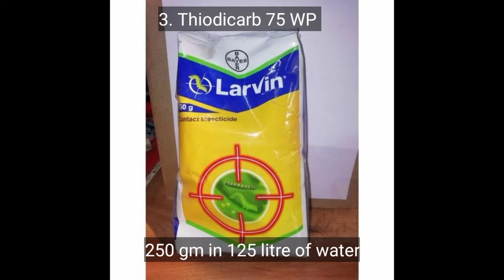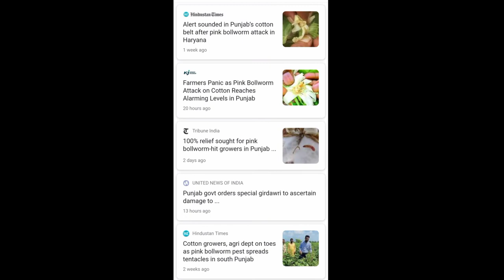Pink Bollworm - damage in punjab state and control